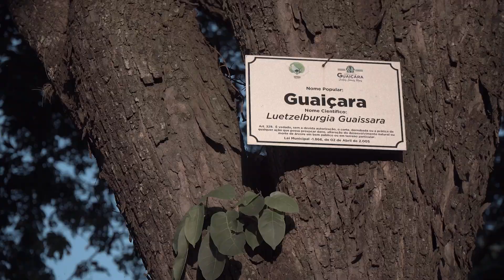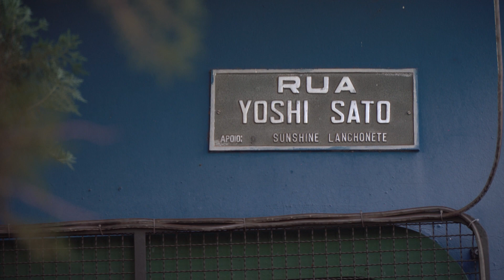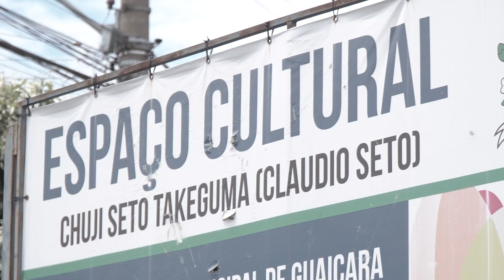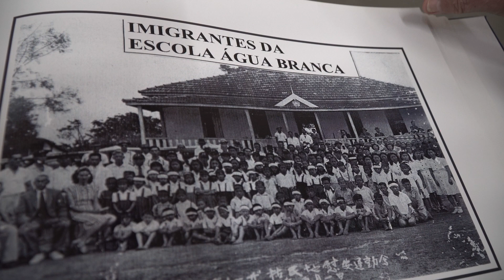Curiosidades da cultura japonesa de Guaiçara 2023